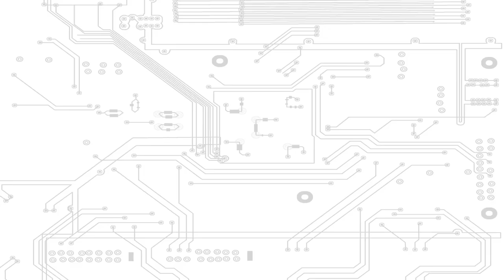Pumps and Reservoirs - What to look for when shopping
Click here for D5 Pump Options!
Click here for DDC Pump Options!

About JayzTwoCents